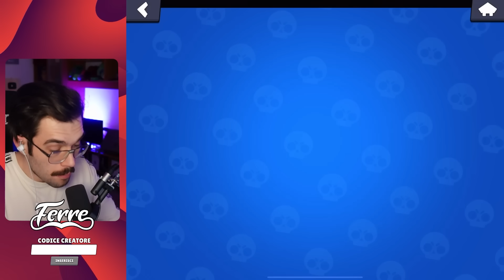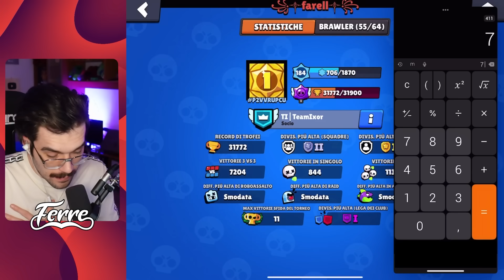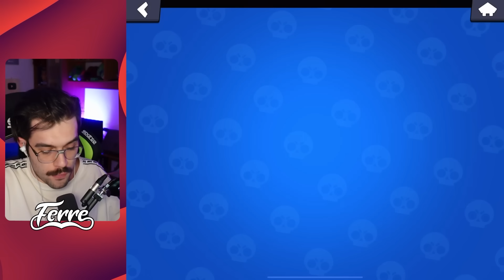REAGISCO AI VOSTRI ACCOUNT DI BRAWL STARS😱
Reagisco ai vostri account di Brawl Stars e vi dico come potete migliorare!
Consigli semplici e pratici!